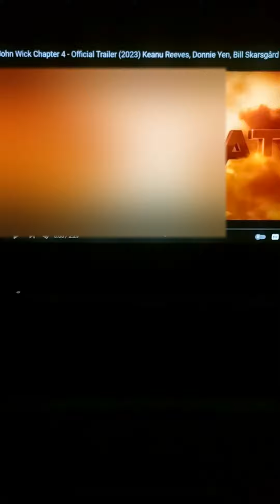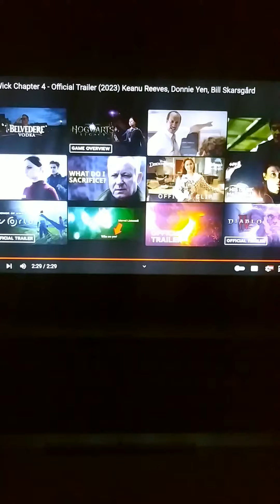John Wick Chapter 4 | Official Trailer | Reaction